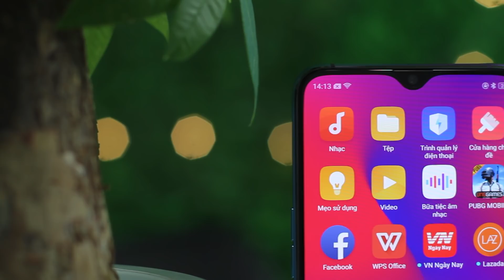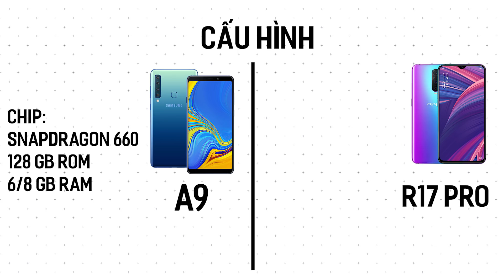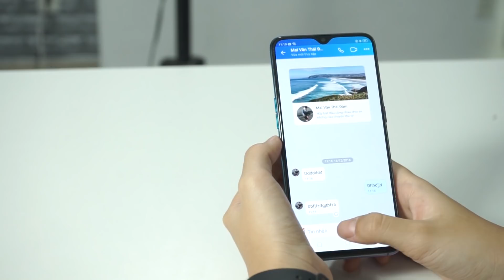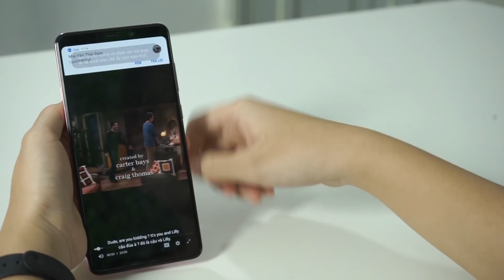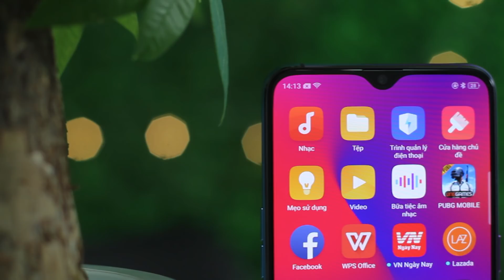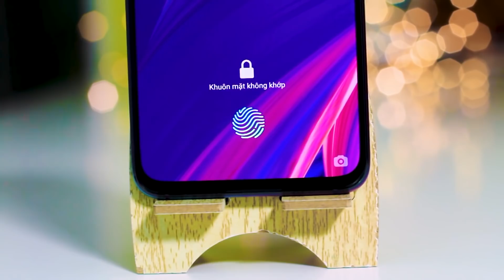So sánh Galaxy A9 2018 và Oppo R17 Pro cận cao cấp chọn máy nào ?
Tham khảo giá bán

Đánh giá nên chọn Galaxy A9 2019 và Oppo R17 Pro với phân khúc cận cao cấp thì nên chọn thương hiệu nào và thương hiệu nào sẽ tối ưu cho người dùng tốt nhất ?